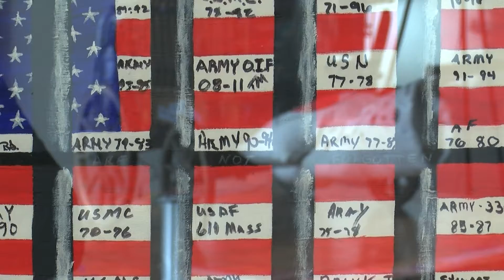NWN Digital First A Touch of Light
A look at a special program that uses art to help rehabilitate veterans who are incarcerated.